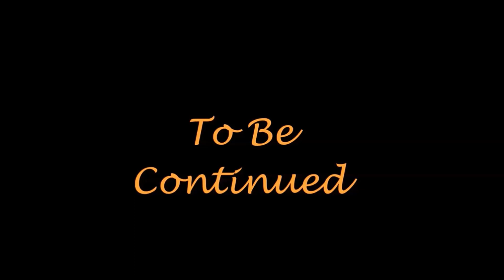A Zombie's Quest - Chapter 1 [Old Minecraft Animation 2014]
I've made a poll on my Instagram whether or not i reupload my older series from my old channel and 92% chooses that i should. So here it is. Enjoy, i guess 😅